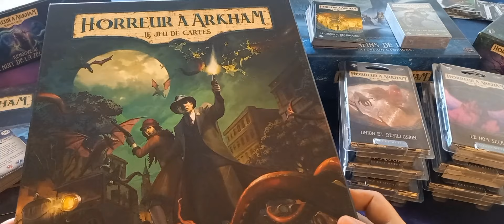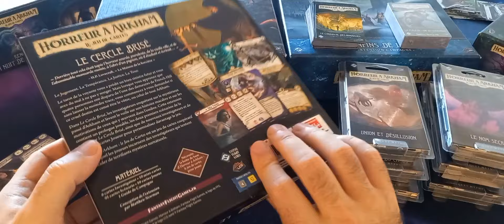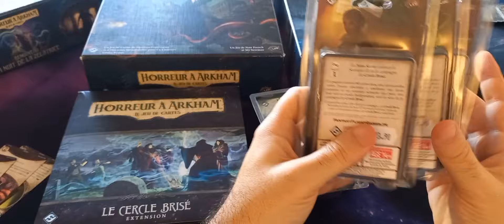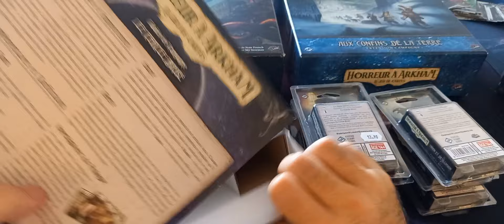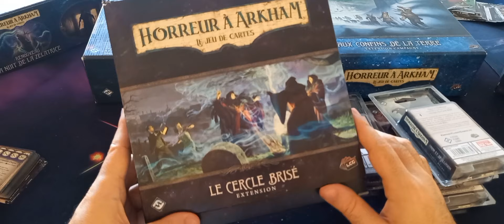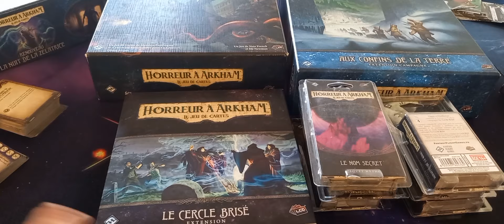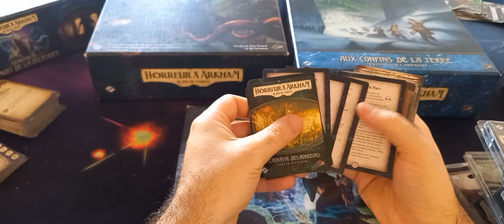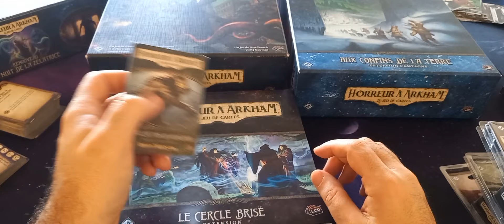Horreur à Arkham jce : Campagne ancien et nouveau format s'y retrouver dans la gamme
Je vois souvent dans les forums des gens perdus entre les différents formats d'Arkham j espère que cette vidéo aidera.

Cet article bien que datant de 2022 pourra vous aider à vous y retrouver

00:00 introduction

1:36 Boite de base révisée

3:28 Campagne ancien modèle/nouveau modèle

14:40 Boite renouveau

16:16 Scénario indépendant

17:24 Investigateurs indépendants

18:35 Investigateurs parallèles

Pour plus d'informations sur certains contenus vous devriez trouver des unbox sur la playlist arkham

En cliquant sur le lien pour faire vos achats de jeux dans la semaine, ceci sans rien vous coûter, une contribution m'est versée et vous aidez la chaîne et même encore mieux en gardant ces liens en favori pour vos futurs achats

N’oubliez pas d’accepter les cookies

Merci